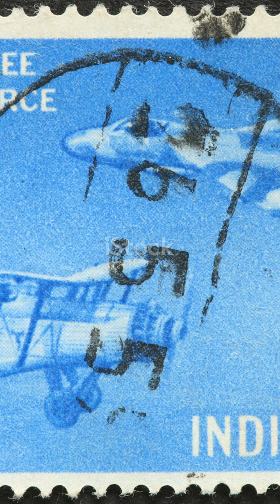🚀 India’s Next-Gen Naval Fighter – TEDBF! 🇮🇳✈️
The Twin Engine Deck-Based Fighter (TEDBF) is India’s indigenous 5th-generation stealth fighter, designed to operate from aircraft carriers like INS Vikrant & INS Vikramaditya! ⚓🔥

🔹 Stealth-Optimized Design 🥷
🔹 Twin-Engine Power for Carrier Ops 💪
🔹 Supersonic Speed & Advanced Avionics 🚀
🔹 Will Replace MiG-29K in the Indian Navy 🎯